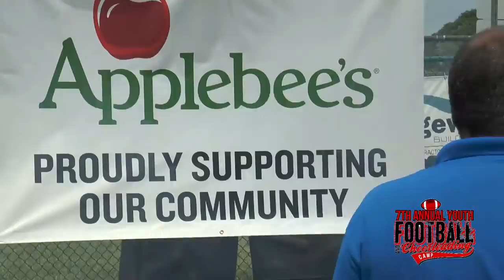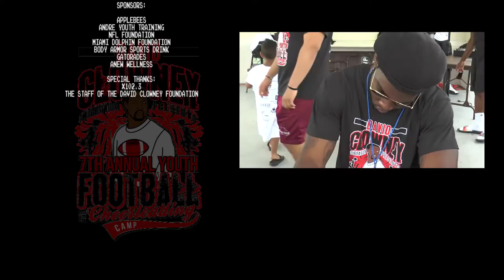7th Annual David Clowney Foundation Youth Football And Cheerleading Camp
For the 7th year in a row, former NFL star David Clowney, brings out his colleagues to help teach the youth of Boynton Beach the fundamentals of football.